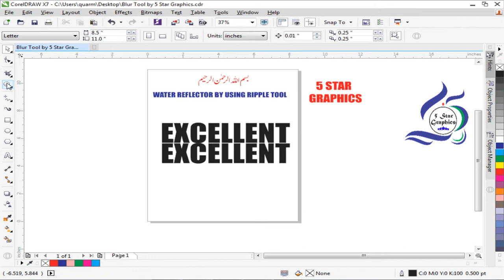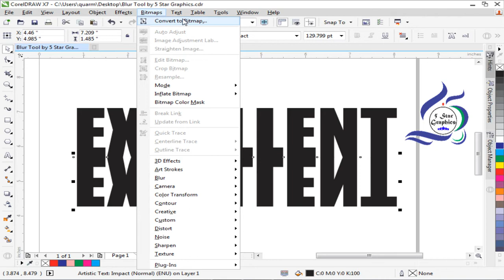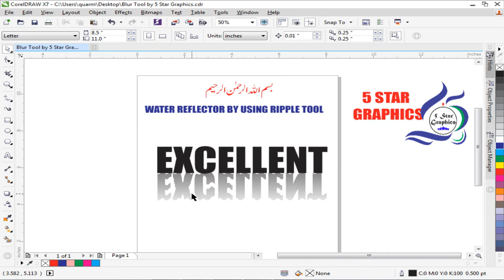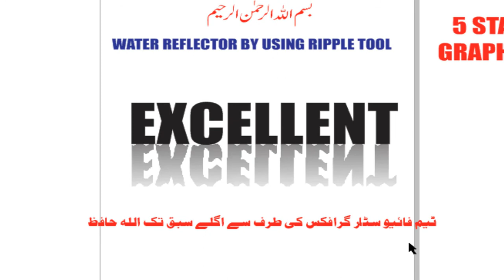How to Make Water Effect on Text in Corel Draw X7.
This CorelDraw Video Prepared By 5Star Graphics